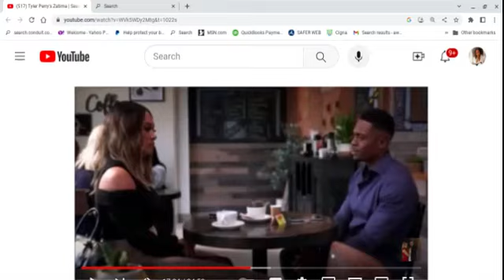The Blakdacity (Audacity of a BM). There is Nothing They Won't Ask or Expect of a BW. Part A zatima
A clip from the show Zatima (BET) on how some men are so selfish, they will abuse a woman and still have expectations from her. Who does that?

Note:  My Google research indicated that he was arrested Wednesday.The reference of him being a TDOT is reflective of my opinion.